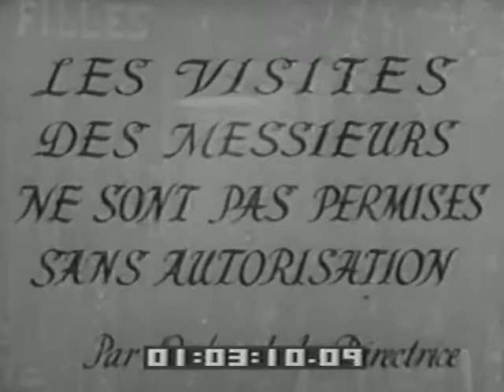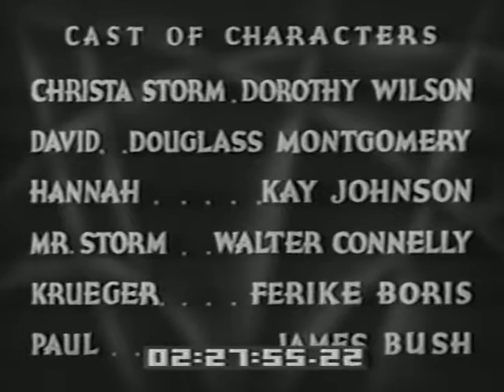"Eight Girls in a Boat" Douglass Montgomery, Dorothy Wilson, James Bush 보트에 8명(名) 소녀(少女)들 1934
Eight Girls in a Boat is a 1934 American Pre-Code drama film directed by Richard Wallace and written by Helmut Brandis, Lewis R. Foster and Casey Robinson. It is a remake of the 1932 German film Eight Girls in a Boat, which was also co-written by Brandis.
The film stars Dorothy Wilson, Douglass Montgomery, Kay Johnson, Walter Connolly, Ferike Boros, James Bush and Barbara Barondess. The film was released on January 5, 1934, by Paramount Pictures.
While attending a girls' school in Switzerland, young Christa Storm discovers she is expecting a baby. Student David wants to marry her, but he is poor and Christa's father objects to him as a suitable spouse. Christa contemplates suicide by poison and even enjoys a final night out with friends before having a change of heart.
Others from the rowing team, including the coach, are unaware of Christa's plight. To punish her, the coach at one point makes Christa do strenuous dives and strokes in the water until she nearly collapses. All turns out well for her in the end.